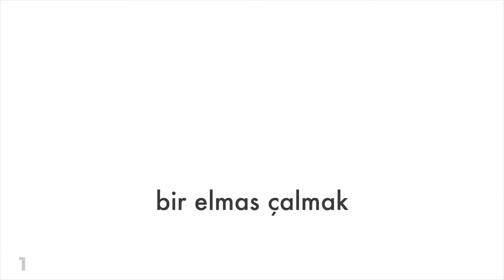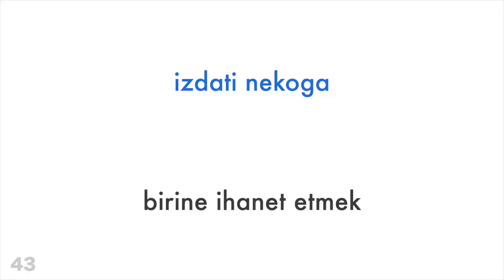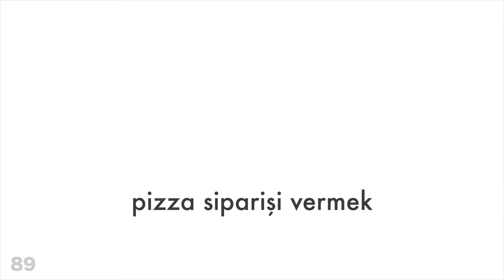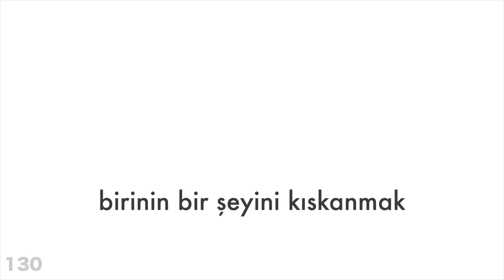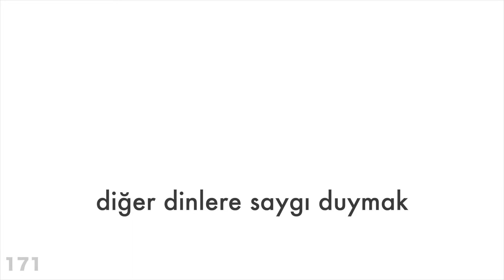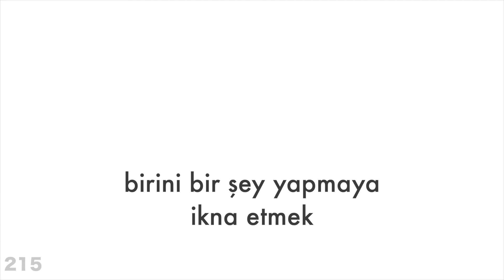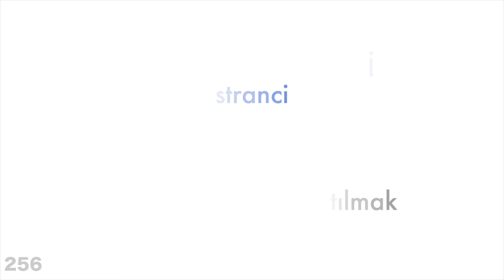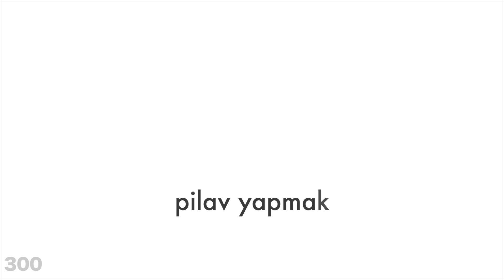300 fiil + Okuma ve dinleme: - Hırvatça + Türkçe - (ana dil konuşuru)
Daha fazla bilgi almak mı istiyorsun?